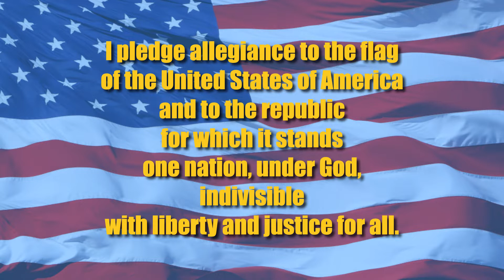HawkTV - November 23, 2020